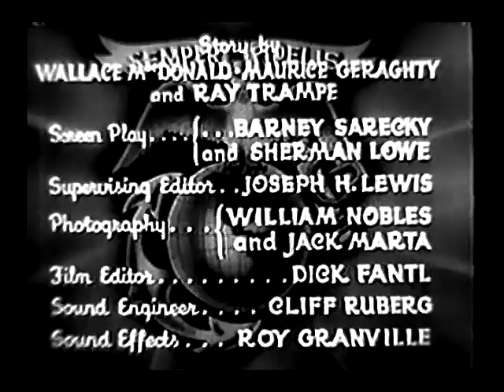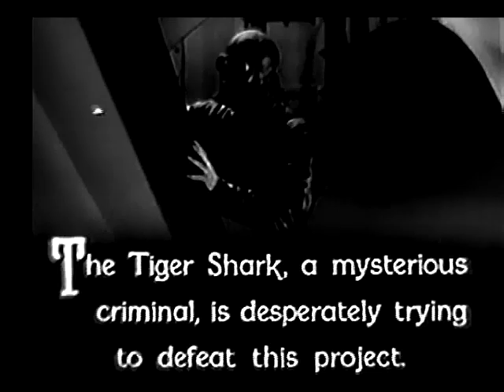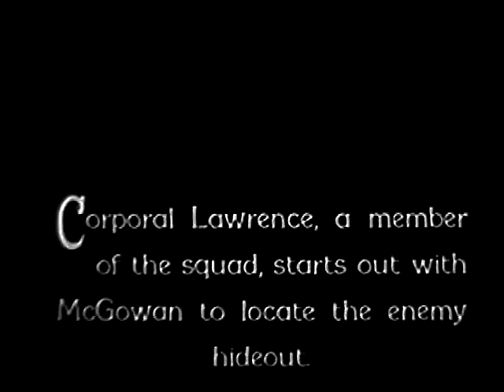The Fighting Marines - Ep.8, Siege Of Halfway Island - Grant Withers, Adrian Morris, Ann Rutherford